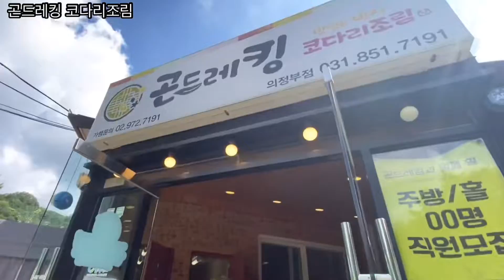곤드레킹 코다리조림 / 경기 의정부시 민락로465번길 21 “우리 알고 지낸지 벌써15년이 되었네요. 젊은날에는 우리도 날씬했었는데 ㅎㅎㅎ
곤드레킹코다리조림 / 경기 의정부시 민락로465번길 21 “우리 알고 지낸지 벌써15년이 되었네요^^ 만나면 항상 좋아요^^